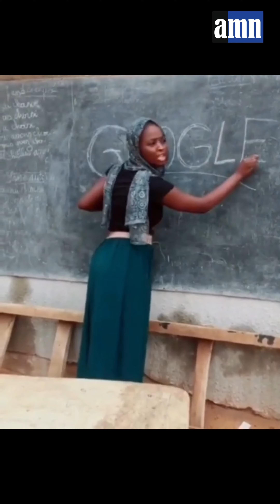TIPS LULUS TEST JPJ | EDISI 5 | 2023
Tahniah dah lulus test, harap memberikan semangat kepada korang yang akan test nanti